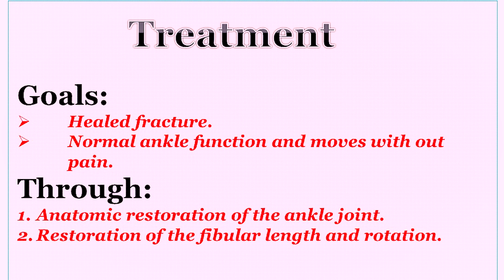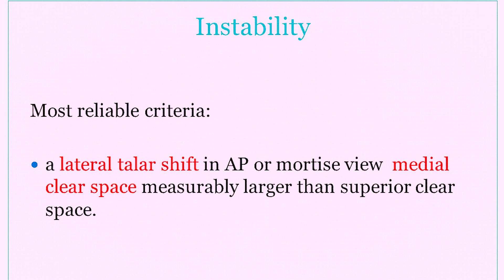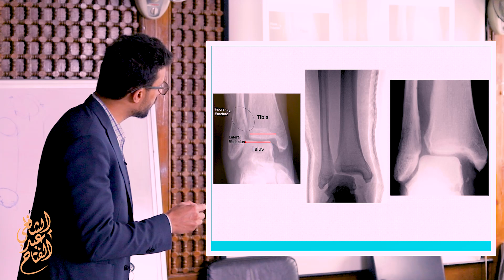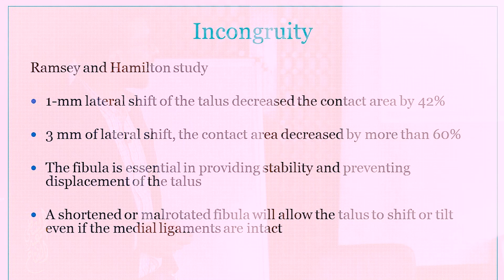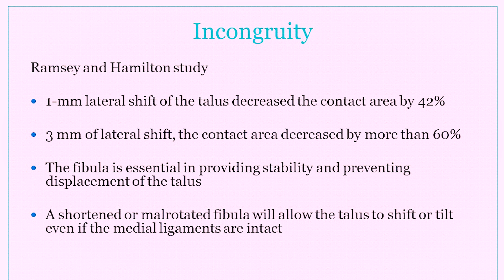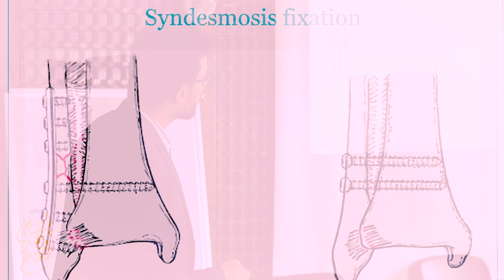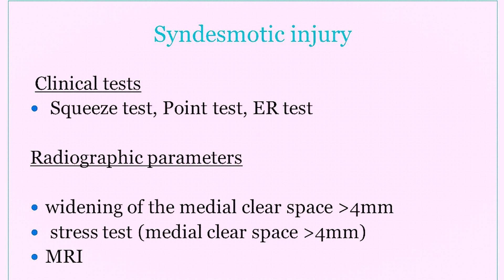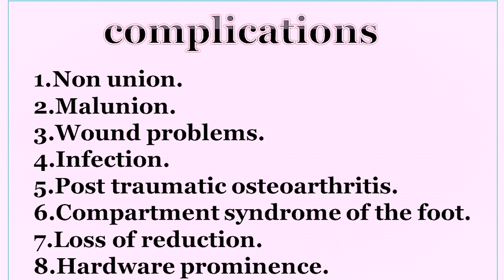05 ankle fractures: Treatment